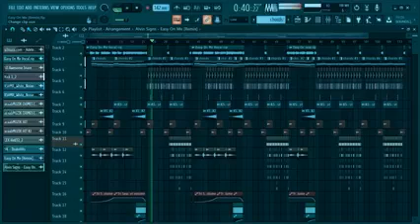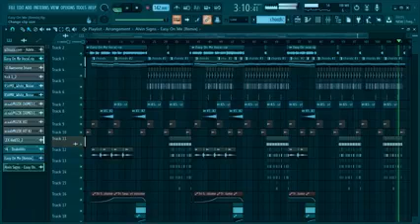Adele - Easy On Me Remix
music remix